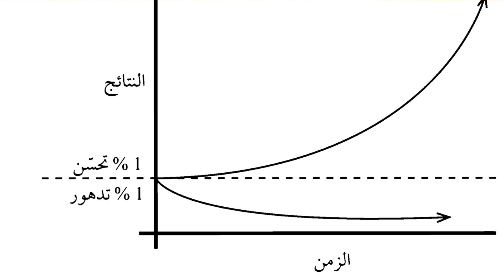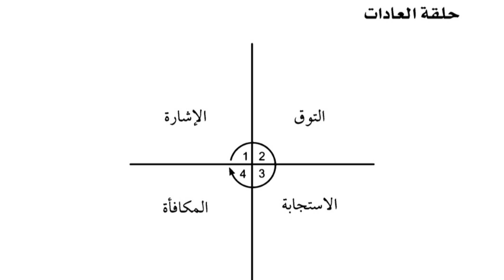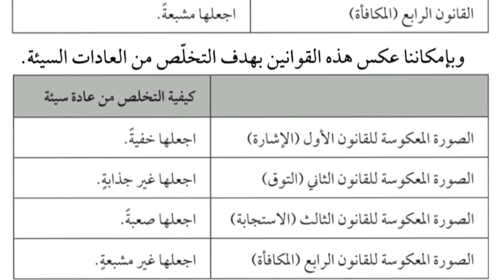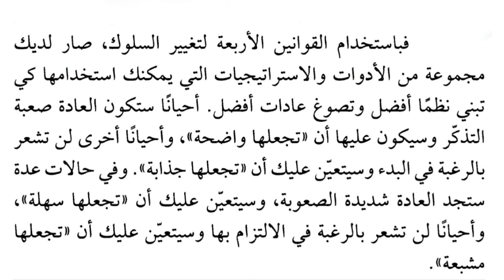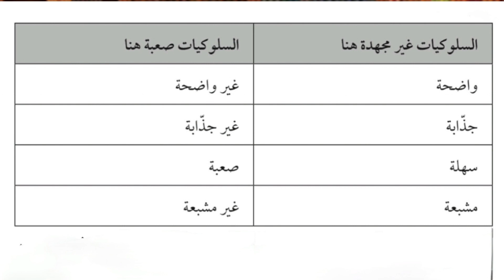العادات الذرية - كيف تبني عادات جيدة وتتخلص من عاداتك السيئة؟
جولة في كتاب العادات الذرية للخبير الأمريكي جيمس كلير والتعرف على طرق بناء عادات جيدة والتخلص من العادات السيئة للوصول إلى الإنسان الذى تود أن تكونه